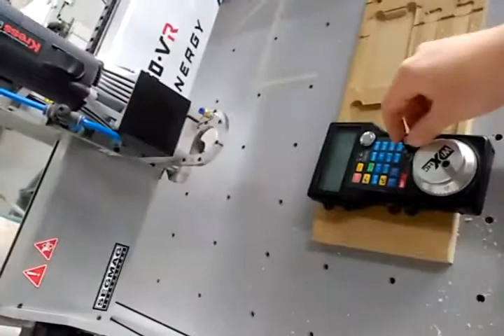Wi XHC pendant - skipping steps - Repair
Repair steps in the photo album

The pendant encoder pulse generator is design with good parts but has a design flaw. The masking plate for the sensor is glued with cyanoacrilate to a nylon part.

Solution is to make a tape mask and stick it directly into the sensor